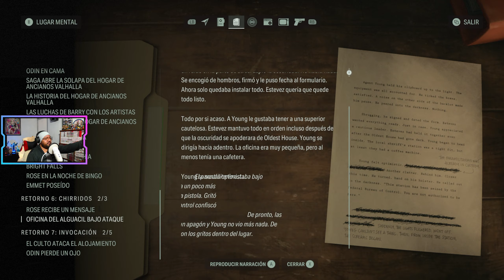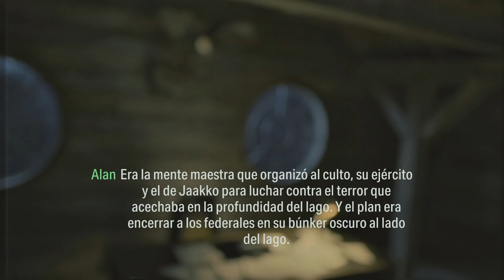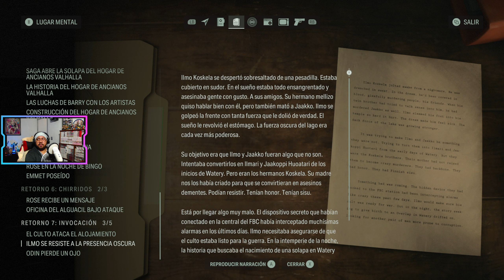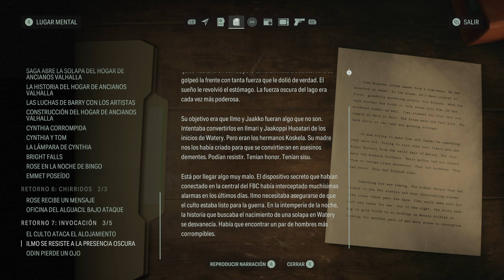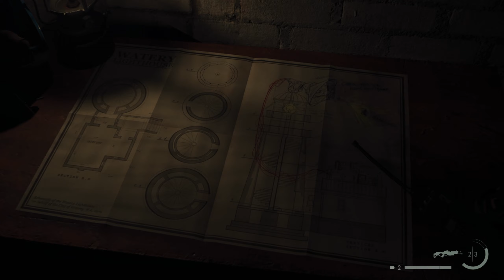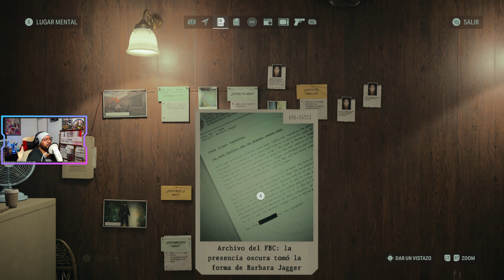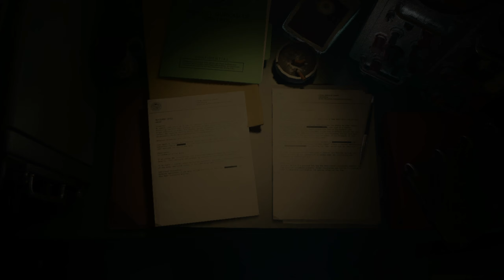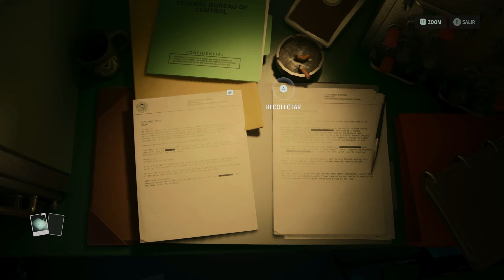ALAN WAKE II - CAP. 34 / CHIRRIDOS